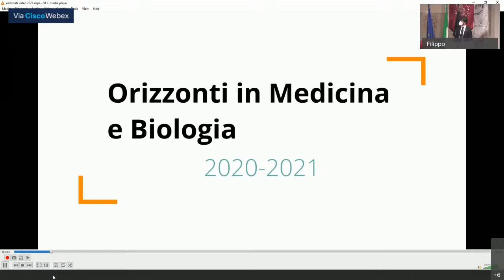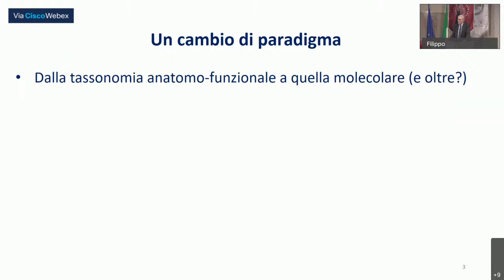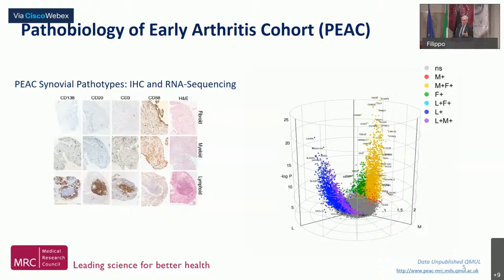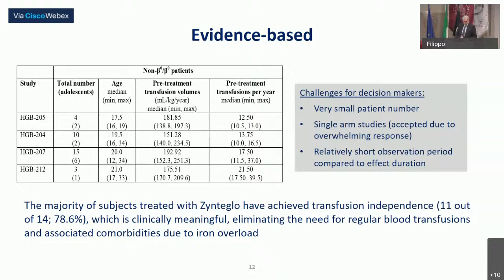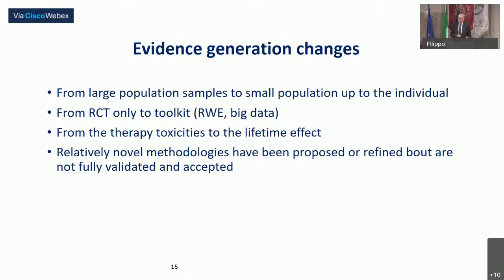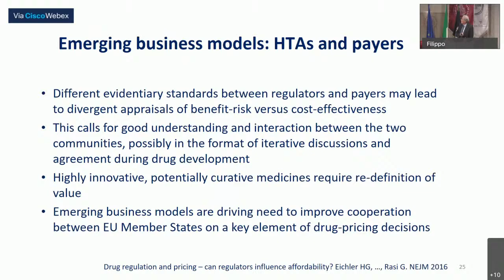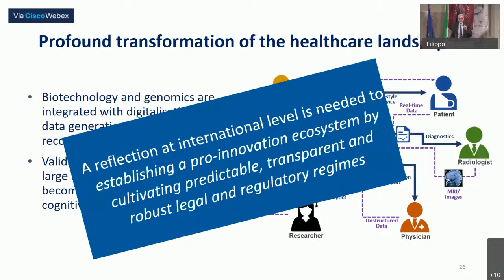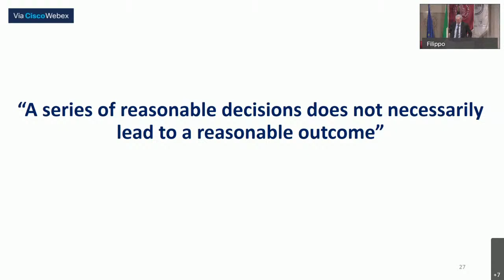Orizzonti in Medicina e Biologia 2020/2021: Le terapie del futuro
ORIZZONTI IN MEDICINA E BIOLOGIA: MERCOLEDI’ 17 FEBBRAIO 2021 LEZIONE DI GUIDO RASI